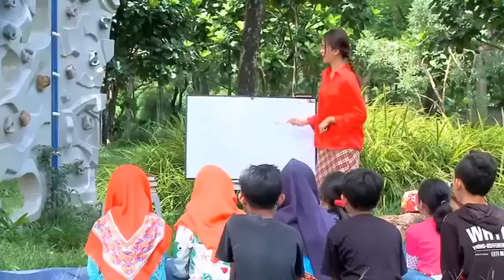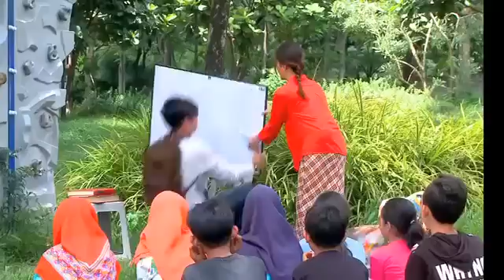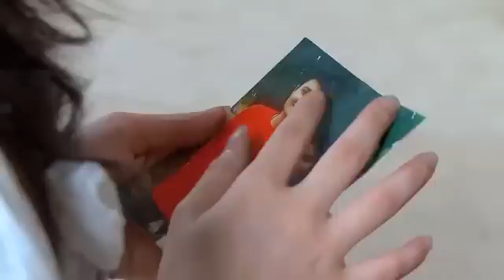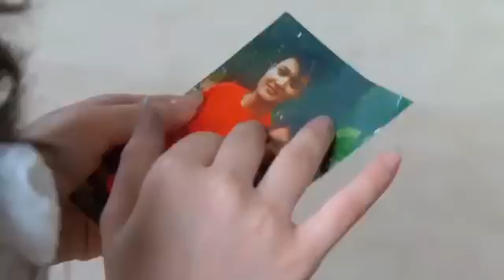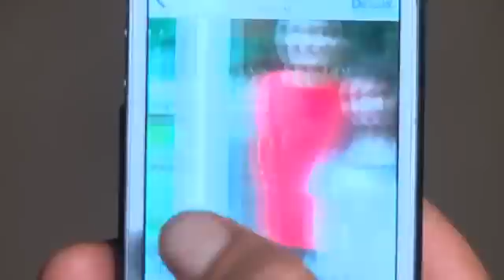FTV Rayn Wijaya & Prilly Latuconsina Gebetan ke 16